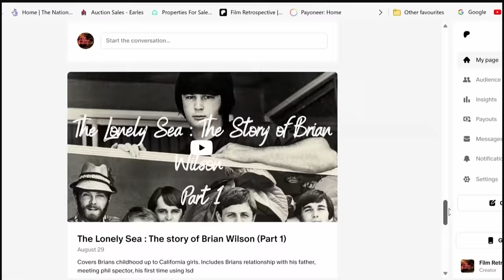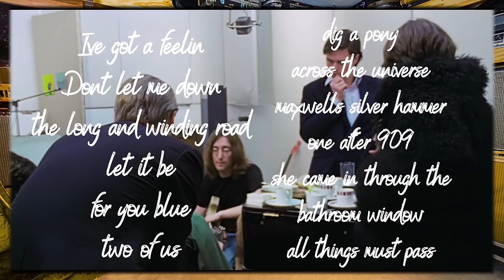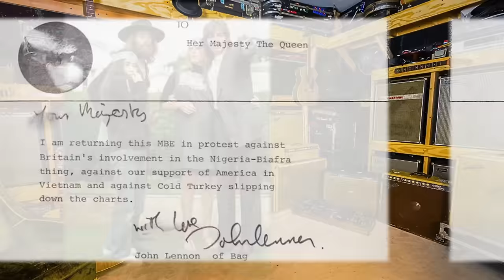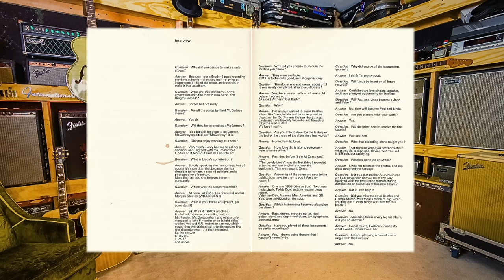The Beatles Get back documentary Explained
the Beatles get back documentary explained in fiull